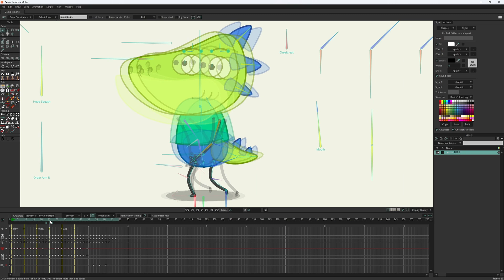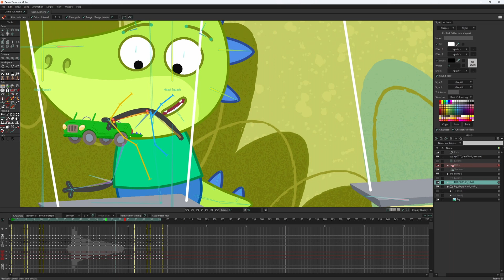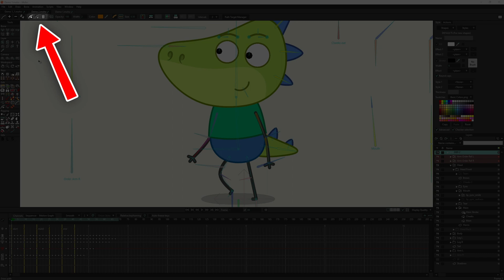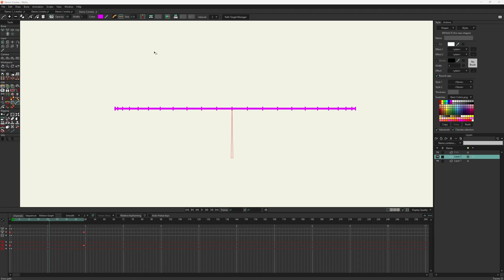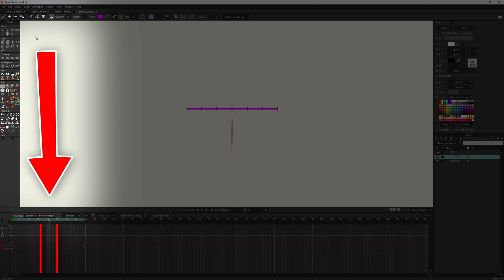How to analyze your animation in Moho using MR Path script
In this video, I will show you how to analyze animation in Moho using the MR Path script.
You will be able to draw point and bone trajectories directly on the screen over all layers. This will help you check arcs and spacing, allowing you to quickly correct problem areas in the animation.